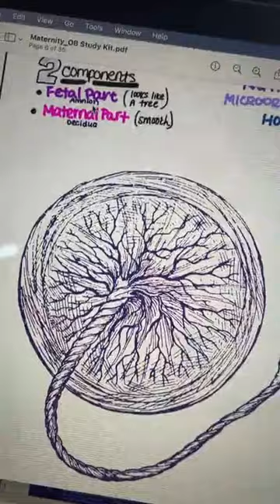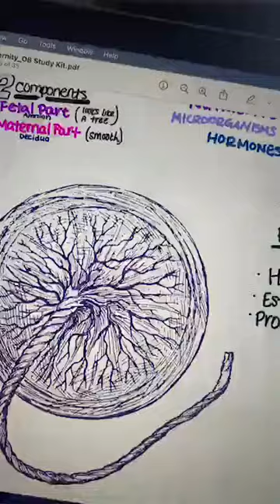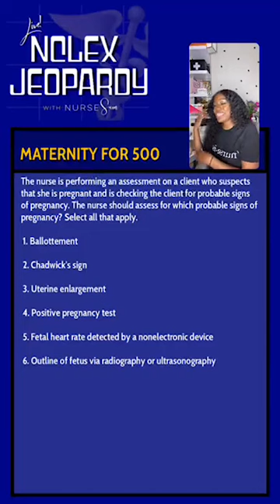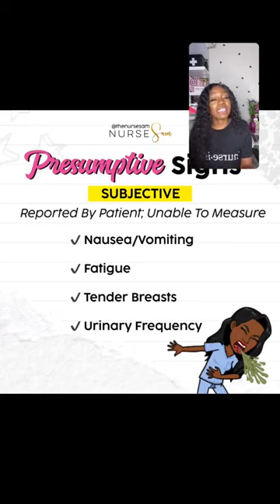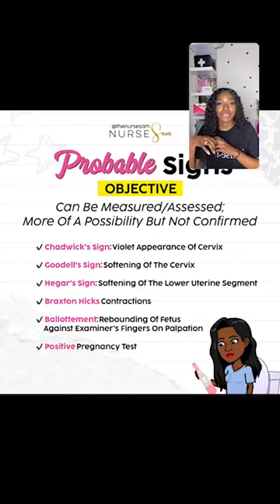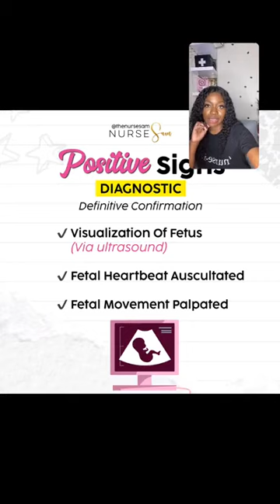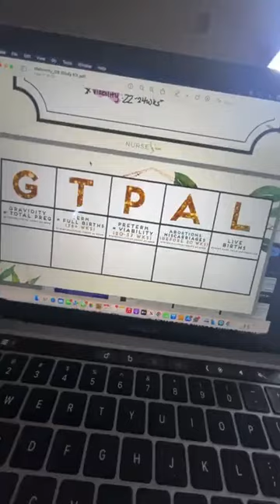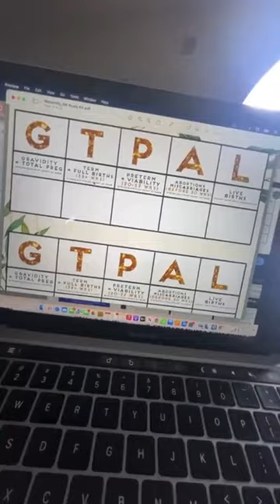Maternity Review Part 1 with The Nurse Sam - Back To Nursing School Assembly Week 4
For More Tutoring Videos!

Welcome to The Nurse Sam TV! The #1 resource for study guides, live tutoring sessions, and merchandise for LPN/LVN & RN nursing students!

We have helped over 30,000+ nursing students pass nursing school and the NCLEX!

NURSE FREE 99!

BEST SELLERS YOU NEED NOW by The Nurse Sam
Ultimate Nursing School Bundle 400 Pages

NCLEX Arcade 372 Pages! 200 practice questions and 18 hours of Video